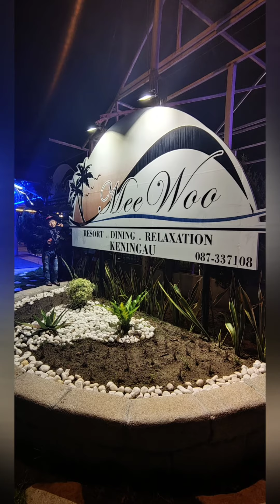AARON DAVIS | Mee Woo Keningau